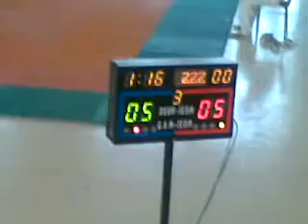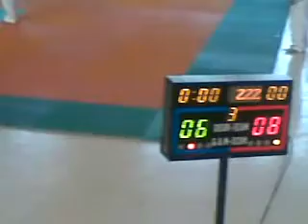Taekwondo Finale - 62 - Championnat de Tunisie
Taoufik Skandrani im Finale gegen Wahid / Ouahid aus Ben Zied